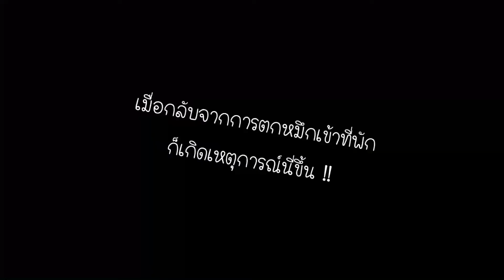เที่ยวเกาะเสม็ดหลังโควิท19 Koh Samet - Becky Bo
ที่พัก : แสงเทียนบีชรีสอร์ท
ตกหมึก : คนละ 600บ.
ค่ารถไปรถทัวร์ : คนละ 166บ. ขึ้นที่เอกมัย
ชื่อ : เชิดชัยทัวร์
ค่าเรือไปกลับ : คนละ 120บ.
ค่าเช่ามอไซด์ : วันธรรมดา วันละ 300บ.
นึกไม่ออก สอบถามเพิ่มได้ค่ะ